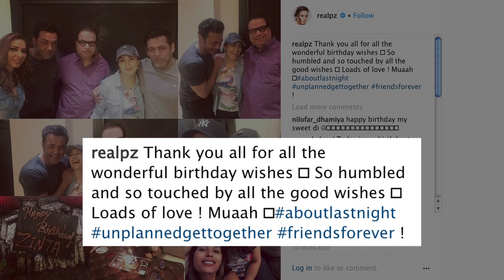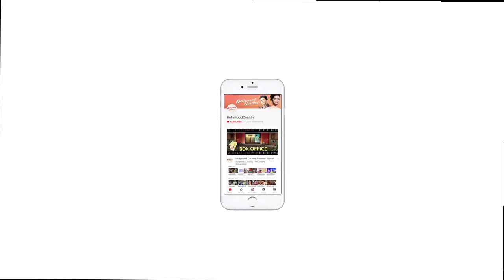Salman & Iulia join Preity in her Birthday celebration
Where Malaika Arora's sister Amrita Arora is enjoying her themed Bohemian party in Goa, Preity on the other hand receives a surprise from superstar Salman Khan and some closed ones. The dimpled beauty got a surprise visit from Salman Khan and his alleged girlfriend Iulia Vantur on the occasion.